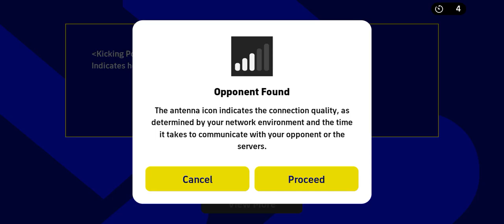Sad Ending in efootball2023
This gameplay video is about mic1 playing efootball 2023 in which mic1 was defeated in the game.